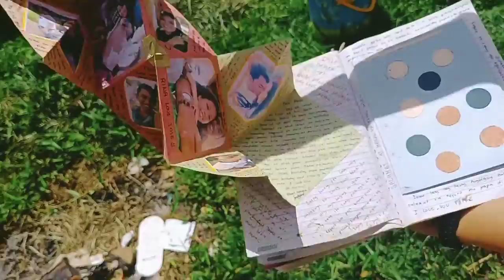Paubaya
pinagkalat mo na iniwan kita pero dimo na kwento kung Anong dahilan but kita iniwan. pero it's okay pinapatawad na kita... thank you for 2years of friendship and 4years of being my bf. always be happy.. stay strong with your new/old gf.